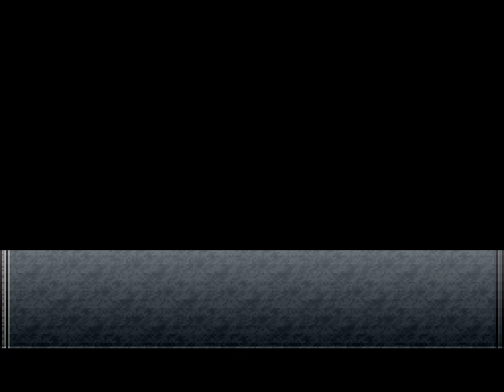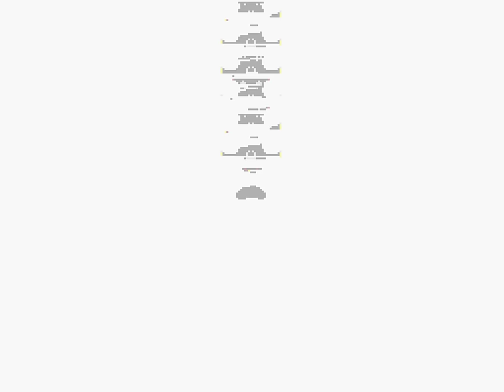[TAS] SNES Chrono Trigger "completionist" by Saturn in 5:44:58.18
From the opposite side of the usual formula of breaking a game to reach the credits as fast as possible, Saturn ) finishes Chrono Trigger in a single pass while trying to get as much done as possible without glitching the game out and spending too much time grinding. Consequently this video actually looks like an otherwise normal playthrough by an extremely skilled player.

This run aims for maximal completion within reasonable constraints that don't sacrifice entertainment too much. This includes:

 All forms of Spekkio except the highest level (Pink Nu) are defeated
 All Tabs (stat upgrade items) that do not respawn are collected
 All characters' Techs are learned
 All the sidequests mentioned by Gaspar are completed (to the point he no longer mentions them)
 At least 1 of every equipable item is collected
It isn't technically possible to do everything possible in Chrono Trigger without New Game+ and resetting a few times, but this run aims to get most of it done.

Some very heavy experience grinding occurs between 2:16:45 and 2:26:18. Viewers may wish to skip through this segment of the video.